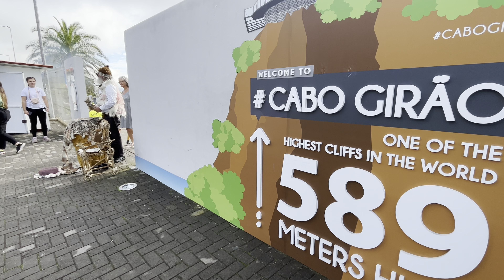CABO GIRAO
ILHA DA MADEIRA PORTUGAL